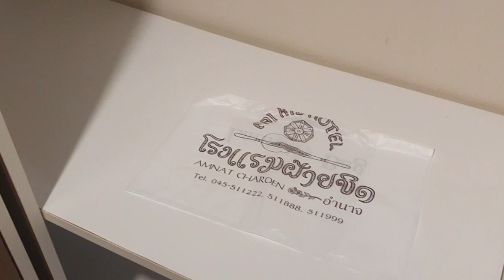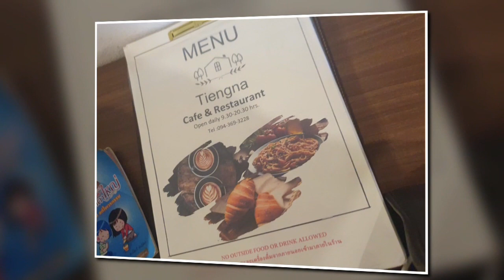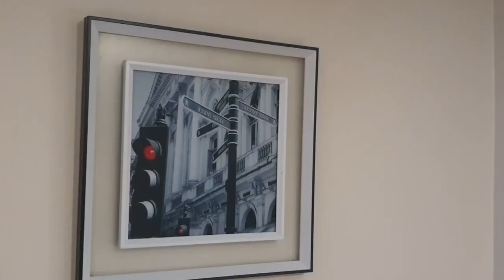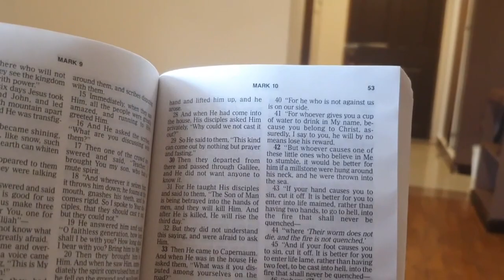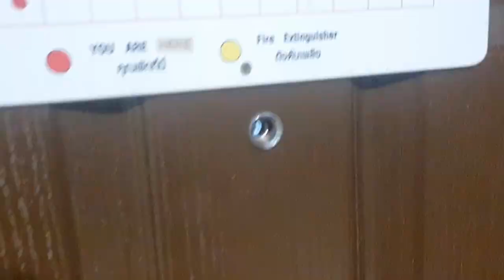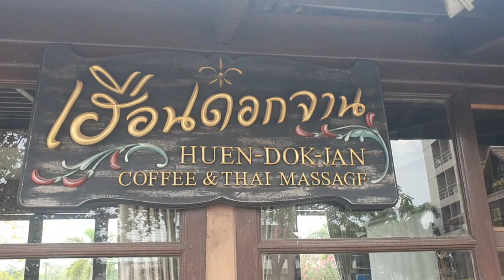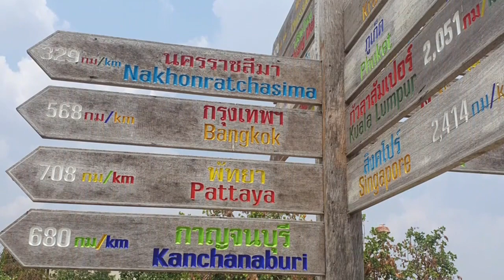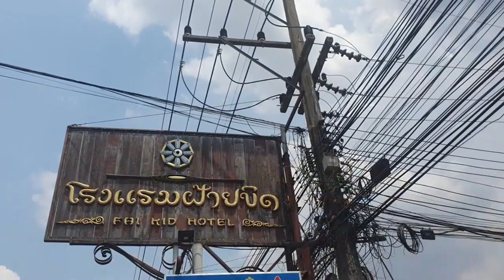FAIKID HOTEL - Amnat Charoen City - Central Isaan Thailand - Real Review - โรงแรมฝ้ายขิด อำนาจเจริญ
Situated on the edge of the CBD and well, just fabulous!

The Faikid Hotel is one of the best hotels in all of the Central Isaan Region of Thailand.

My room was super spacious, my buffet breakfast hearty, check-in and check-out experience seamless and I slept like a baby !

100% Coffee Chill TV approved. @CoffeeChillTV  ✔️

Address:  Bung, Mueang Amnat Charoen District, Amnat Charoen 37000, Thailand

Real Reviews Only Here ... 👌💯✌️

Subscriptions are Free ... Cheers